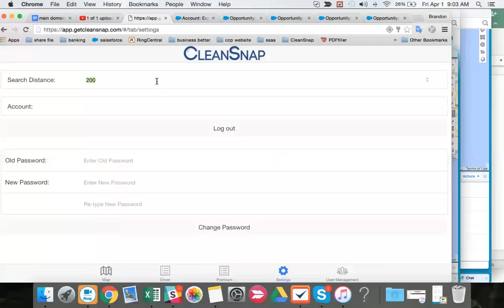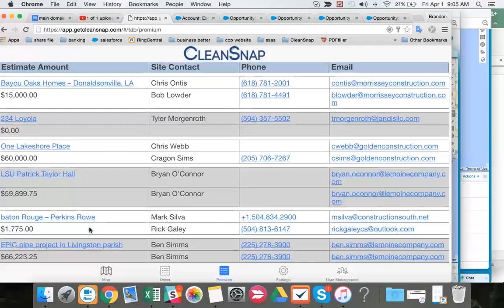Louisiana Baton Rouge New orleans 80 mile search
The next largest market outside your 80 mile default search is Mobile Al.